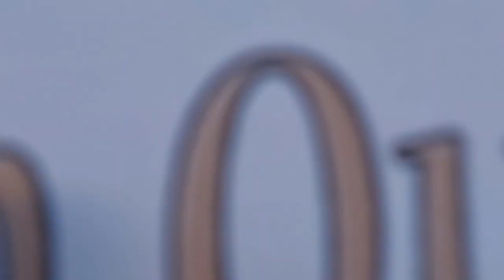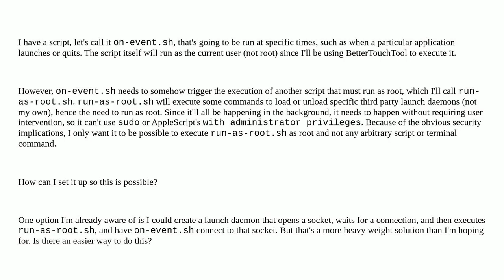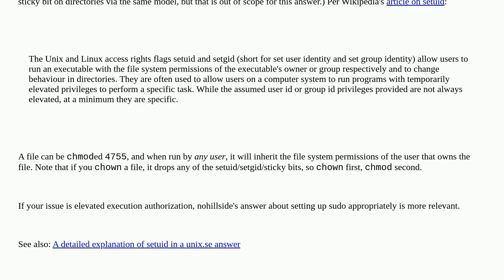Apple: How can I have a non-elevated script execute another specific script as root without requi...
How can I have a non-elevated script execute another specific script as root without requiring a password from the user?

A special thanks goes out to the community

  root script